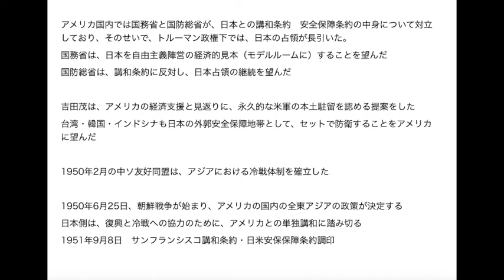日米関係 その７ 朝鮮戦争の勃発と日本の共産主義化への脅威